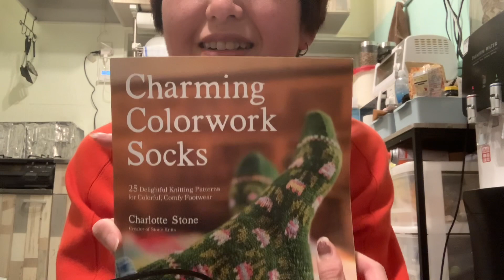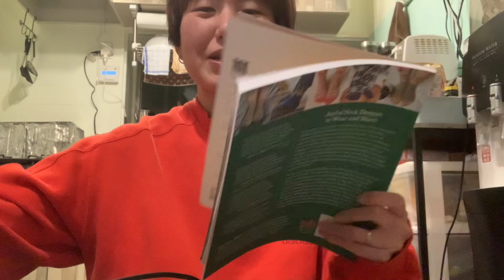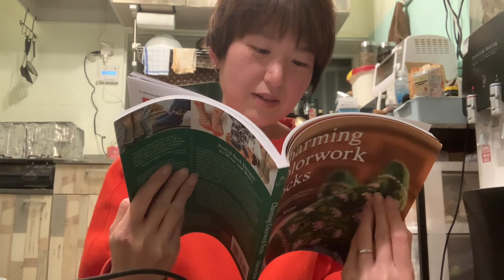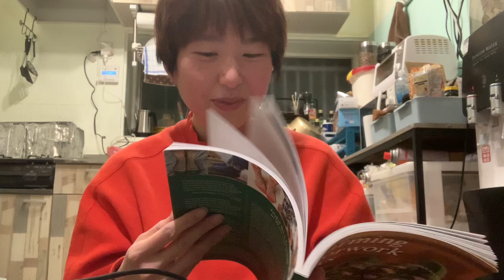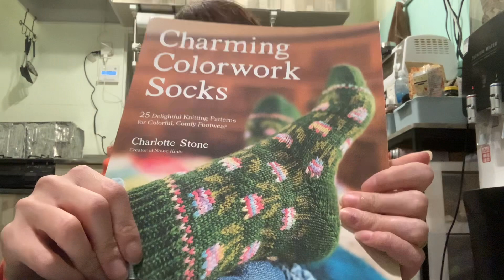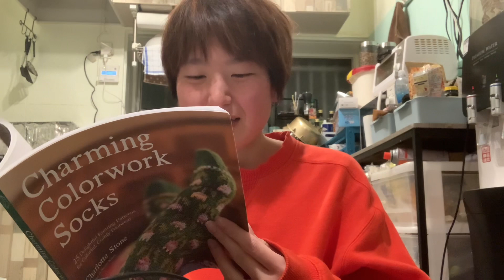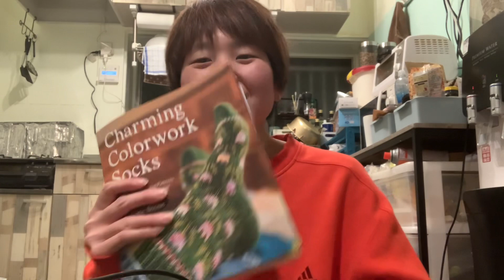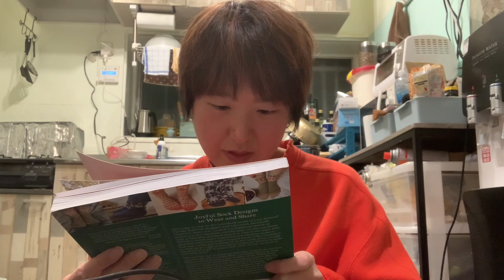凪ショール編みながら最近買った編み物本 charming color work socks 🧦💓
買った本

千葉でトリミングサロン経営してます